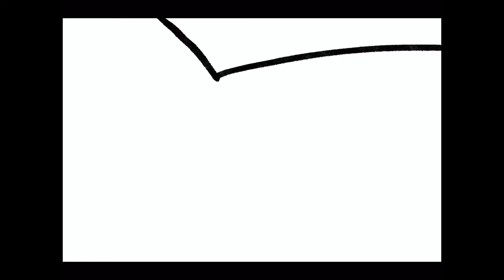Birthplace (turn on cc for tutorial)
This is a part of my oc lore. She was born in this greenhouse but why she’s back is a mystery (for you at least). I hope one day I’ll be able to make a comic about it. Her story isn’t that long. Maybe 15 ch max. So we’ll see if I do that anytime soon. Hehe?